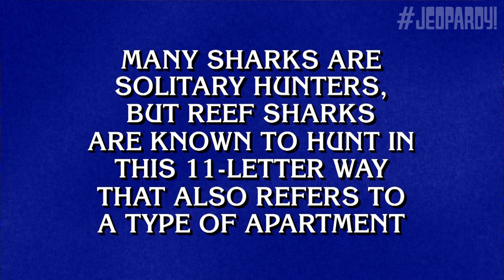Shark Week | Category | JEOPARDY!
We've got a whole category dedicated to Shark Week! Stay out of the water!